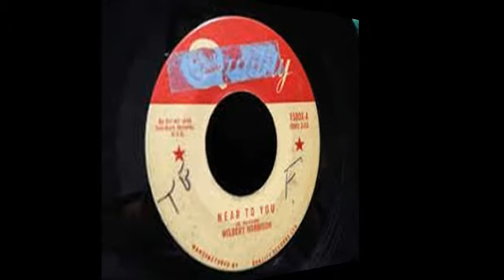Wilbert Harrison- Near To You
Superb underplayed northern Stomper..worse records than this in the Northern Soul top 500, but I won't get into that!!!

Wilbert Huntington Harrison (January 5, 1929 – October 26, 1994) was an American rhythm and blues singer, pianist, guitarist and harmonica player.

Harrison released the self-penned "Let's Work Together (Part 1)" that went to #32 in early 1970 on the Billboard Hot 100. The 1970 hit version was released as a single on Sue Records (Sue 11) and was backed with "Let's Work Together (Part 2)". The song also was released in a 5 minute 19 second version on the Sue Records album SSLP-8801 Let's Work Together. The song was originally released by Harrison in 1962 with different lyrics as "Let's Stick Together" on Fury 1059 and Fury 1063

"Let's Work Together" was later a hit for Canned Heat, and, again as "Let's Stick Together", for Bryan Ferry. It was also recorded by country rock band the Kentucky Headhunters for the soundtrack to the movie Harley Davidson and the Marlboro Man.